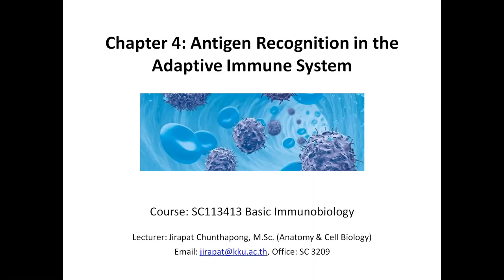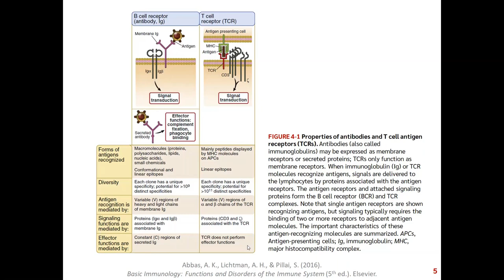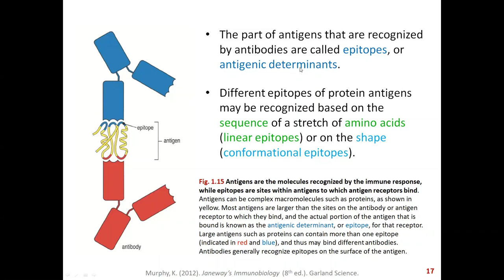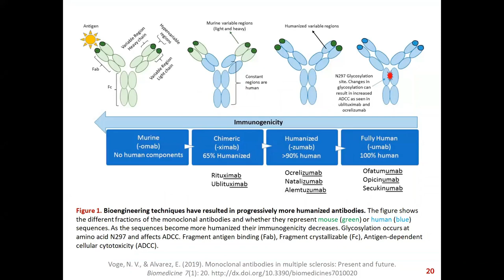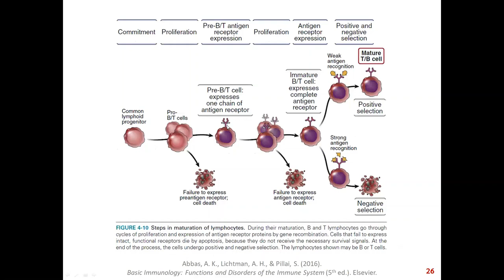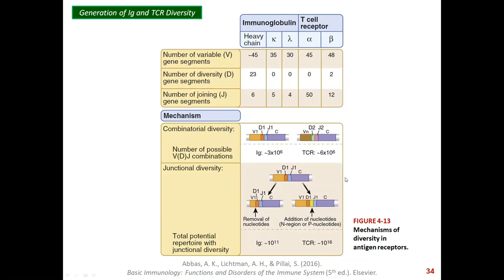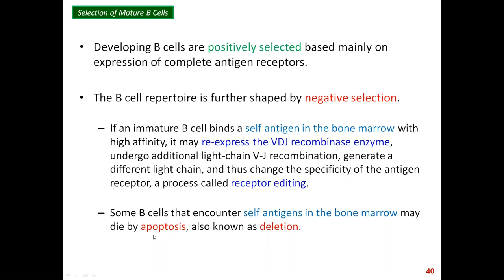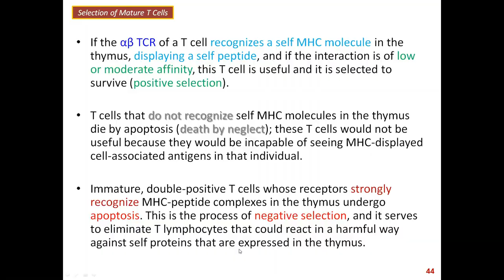SC113413 บทที่ 4 การจดจำแอนติเจนในระบบภูมิคุ้มกันแบบจำเพาะ